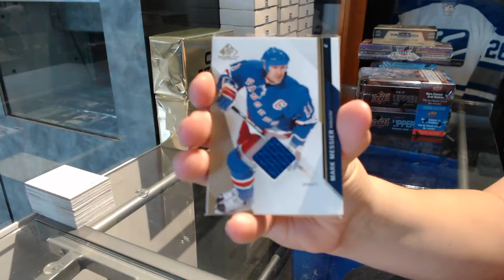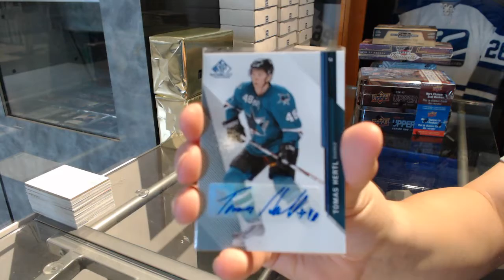Billymonk's 14-15 Upper Deck SP Game Used Hockey Free Box Break